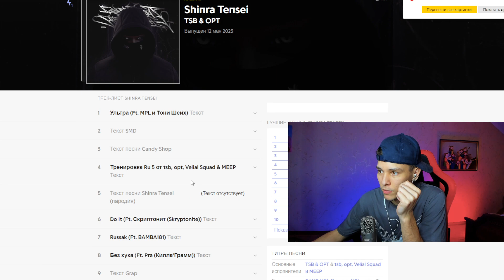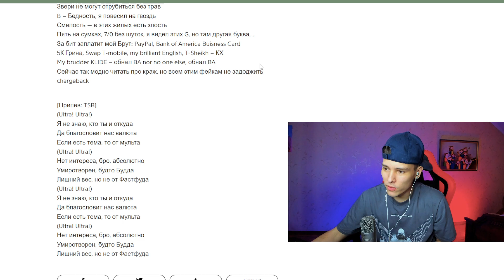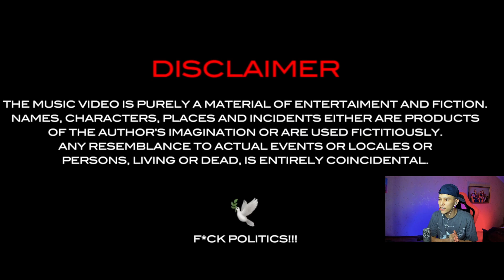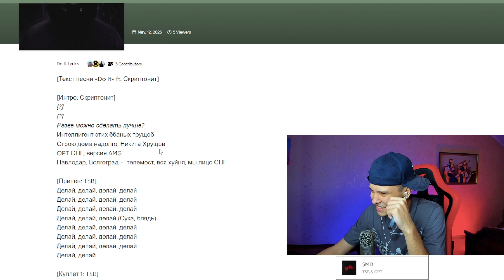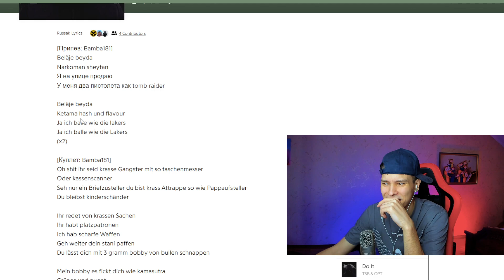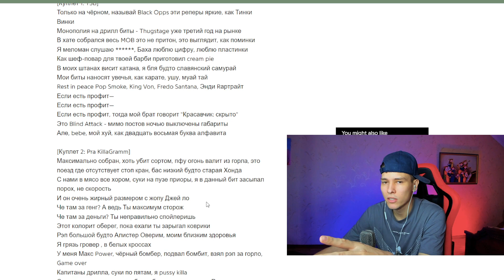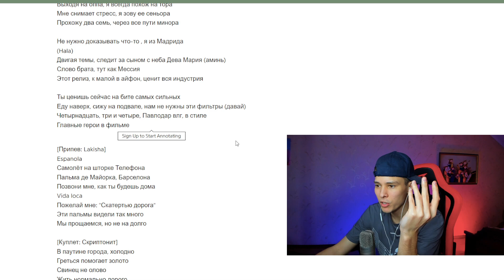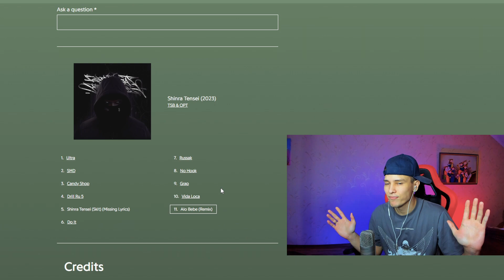Обзор на tsb x opt - Shinra Tensei / Реакция BOTTOM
tsb x opt - Shinra Tensei
При участии: Скриптонит, Velial Squad, Meep, Pra Killa’Gramm, Tony Sheikh, mpl, Lakisha

Биты: Thugstage Beats, Lophorina, Ayotasso, Hitemblock, Saint Cairo

Концерт в Москве // 29.09 Mutabor